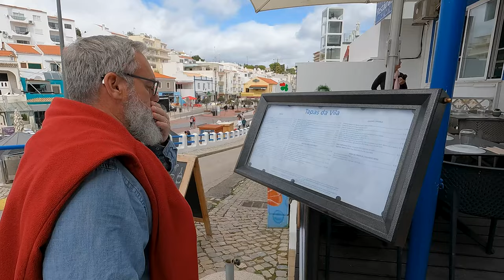2024 The Ultimate Top 10 Must-visit Destinations In Portugal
TOP 10 Best Places To Visit In Portugal 2024, It'll Be Fun Moving to Portugal. Planning your visit or a retirement dream then Portugal should be on the TOP of the List. Moving to Portugal, Visiting Portugal, the best places to retire. Building a Cost Effective Retirement or Nomad experience. Portugal and Financial freedom go together.

To ensure we receive proper credit, please mention that Alan and Leslie from 'It'll Be Fun' referred you when engaging with them. This commission significantly contributes to the production of informative videos for our channel, and your collaboration is highly valued.

**Real Estate Purchase or Rent**
Agent Claudia Ribeiro at Imocabrera

**Safe Money Transfer Companies**
1. Wise International Money Transfer

2. Spartan FX

**Insurance**

1. ACP – Automovel Club de Portugal

2. Serenity - Insurance Advocacy Service

**International Moving Companies**
1. Laser International Shipping (USA based)
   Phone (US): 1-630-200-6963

**Taxes**
1. Bordr - Portuguese Tax Service

2. Filomena Silva - Portuguese Taxes - speak with our tax attorney

3. Tax Filing for Expats - Bright Tax - we use for our US filings Our affilate

**Transportation**
Car Rental Service
1. Discover Cars

2. Carwave Madeira Rent a Car

**US Mail Service**
Traveling Mailbox

**VISA & Immigration**
1. Sandra Fernandes Consultancy
   Contacts: Sandra Fernandes

2. EI Migration Agency Save 10% Tell them we sent you

**NIF, Bank Account, NHR, Tax**

**VPN**
Surfshark VPN

Lastly, please remember that the programs and websites we mention are for reference only. Before committing to any company or program, we encourage you to conduct your own research to ensure they align with your needs and expectations. We cannot be held responsible if they don't meet your requirements.

We truly appreciate your viewership and support.

Warm regards,
Alan & Leslie
'It'll Be Fun'